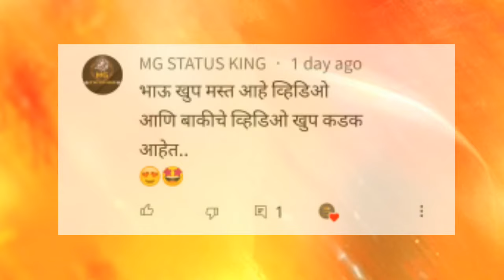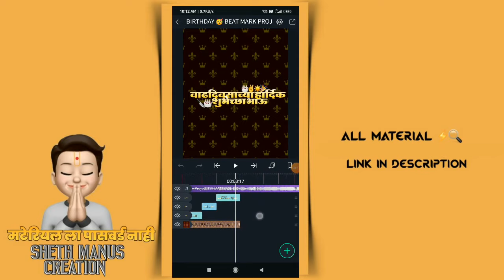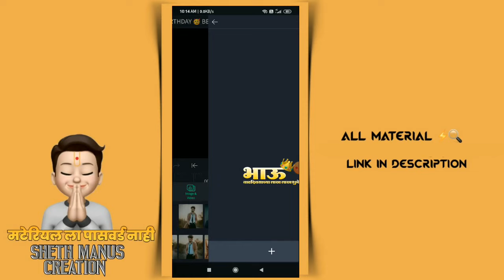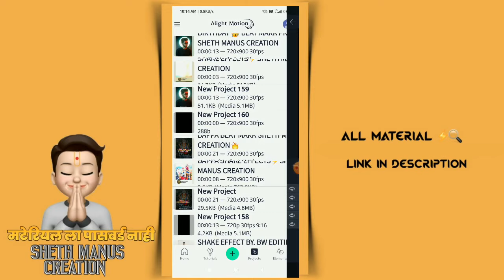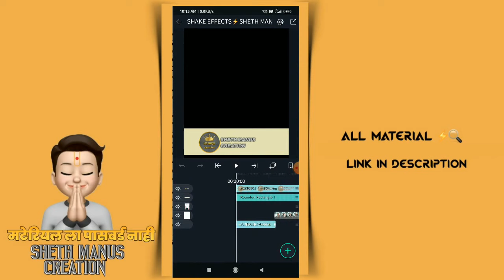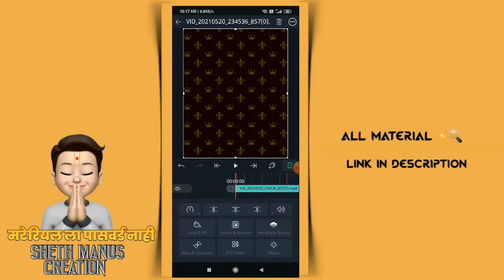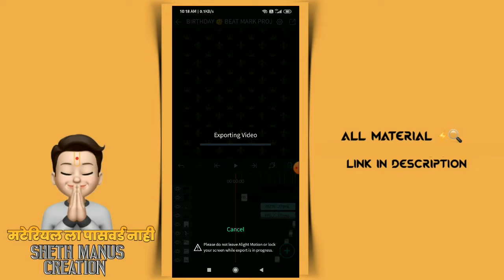Birthday Video Editing Alight Motion|वाढदिवस व्हिडिओ एडिटिंग||New concept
1) birthday status in alight motion
2) birthday video editing alight motion
3) birthday status editing in alight motion
4) new style status editing alight motion
5) alight motion birthday video editing
6) new concept birthday status video editing in alight motion
7) alight motin new concept birthday video editing
8) alight motion marathi tutorial
9) new trending birthday video editing
10) alight motion video editing
🔹🔸🔹🔸🔶  गणेशाय नम

Password nahi
पासवर्ड नाही मटेरियल ला ❤️ 🙏
पासवर्ड फ्री💝

Shake Effects 👆

Beat mark 👆

happy birthday banner video editing alight motion
birthday video in alight motion
birthday video editing on alight motioalight motion video editing
how to make trending birthday video in alight motion
marathi birthday video editing alight motion